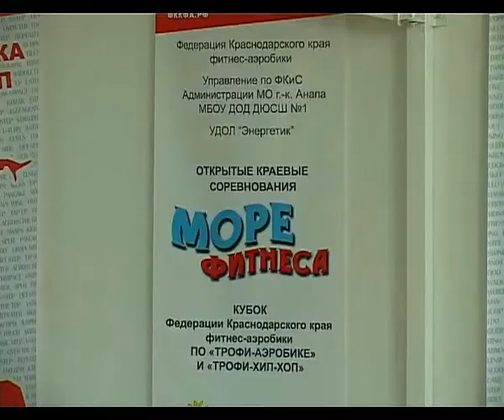Кубок Федерации Краснодарского края по фитнес-аэробике "Море фитнеса"